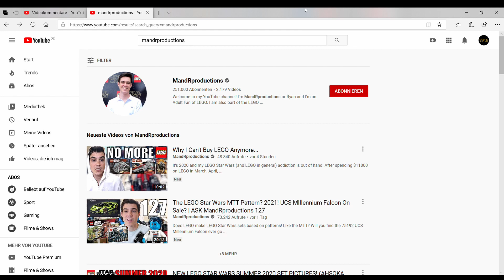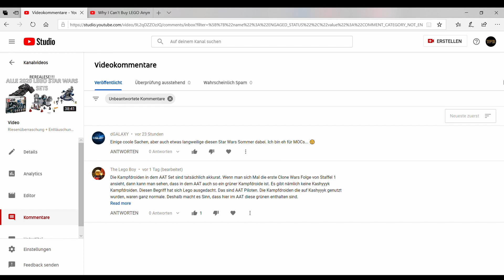Reaktion auf eure unendliche (2) Kommentarflut ;)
Liebe Leute, nachdem die letzte Reaction wirklich gut bei euch angekommen ist, dachte ich es wäre Zeit mal ein wenig auf die Riesenkommentarflut (2) einzugehen ;) Viel Spaß :)

Intro: Cats Searching for the Truth (Nat Kefee & Hot Buttered Rum)
Outro: Brooklin (Quincas Moreira)

Ich besitze keine der verwendeten Produktbilder. Die Rechte zu diesen sind ausschließlich der Lego Gruppe vorbehalten.